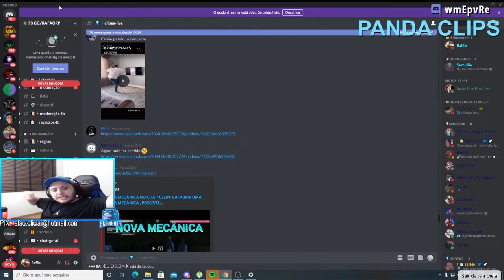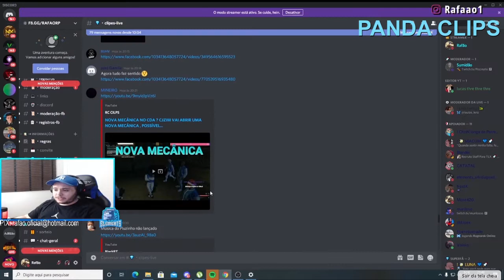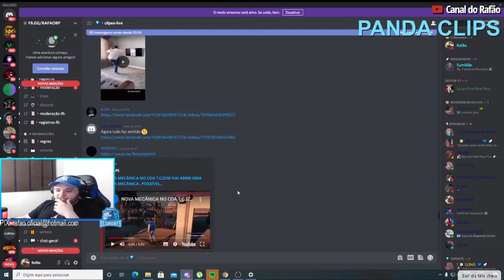RC REAGINDO MELHORES CLIPS DE GTA RP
loud coringa
loud